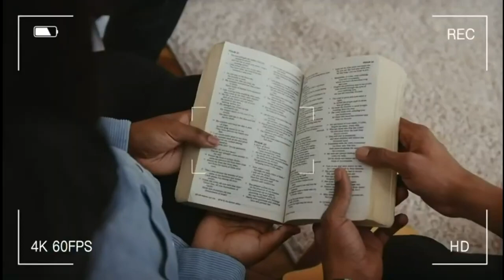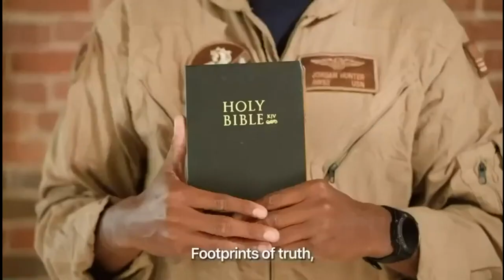Pastors' Corner Excuses February 1, 2022